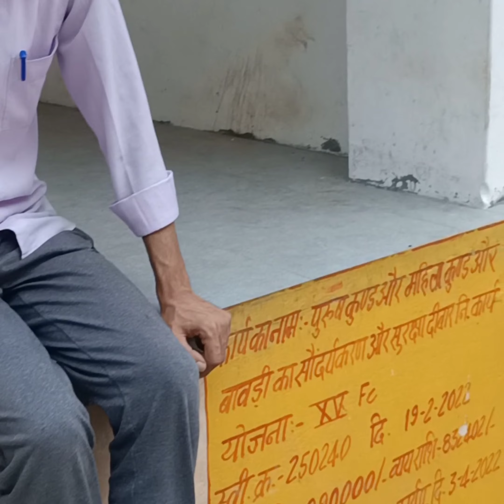MY FIRST VLOG ❤ || MY FIRST VIDEO ON YOUTUBE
my first vlog 2022 my first vlog my first vlog viral trick my first vlog on youtube
Your Queries -
vlogs video